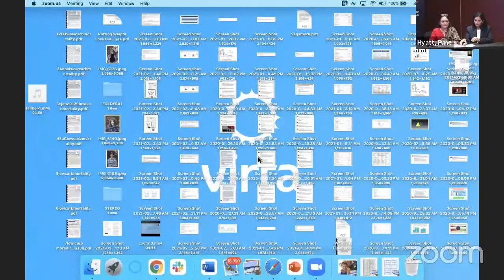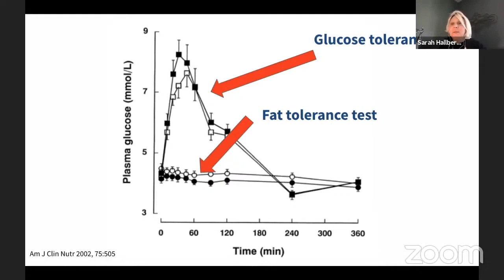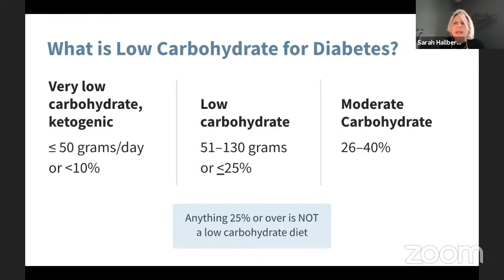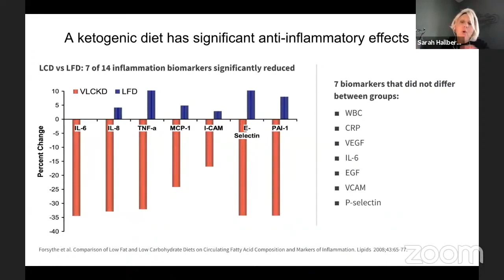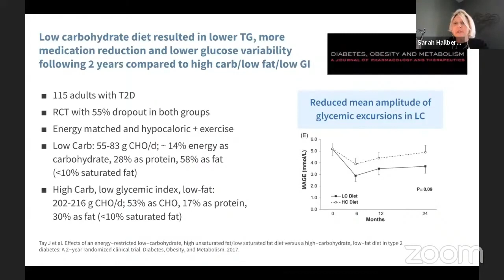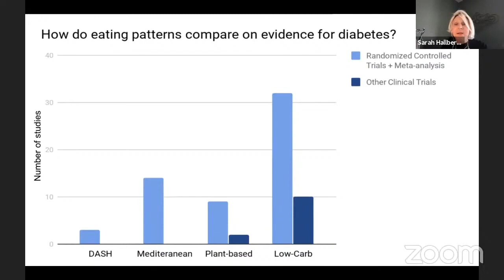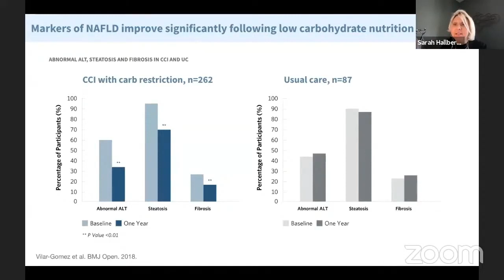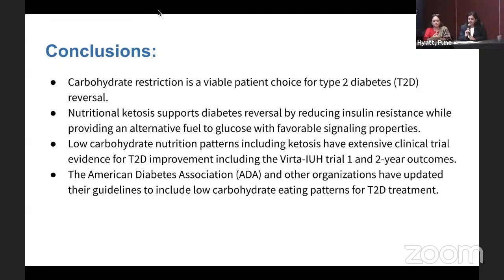Ketogenic Dieting - A Fad Or A Revolution In Obesity Management | IDEC 2021